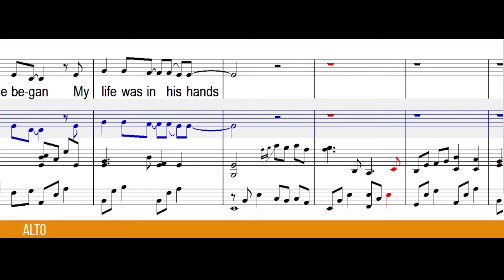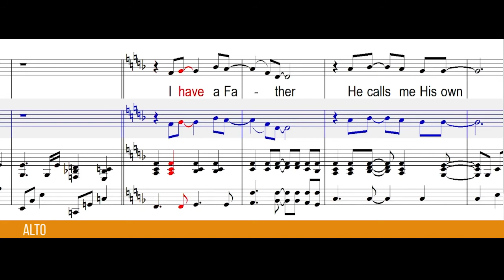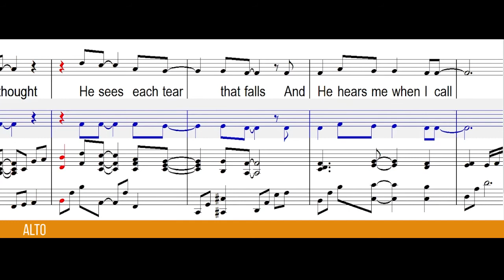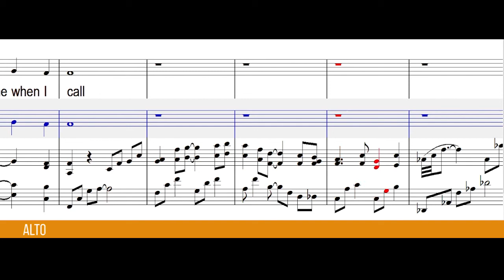He Knows My Name by Tommy Walker | SATB Guide | Alto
He Knows My Name by Tommy Walker